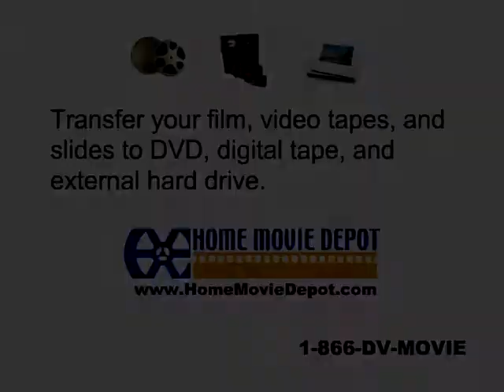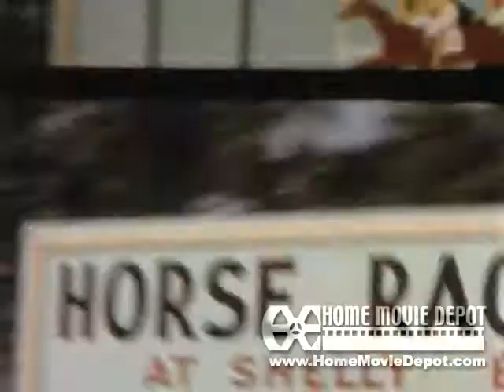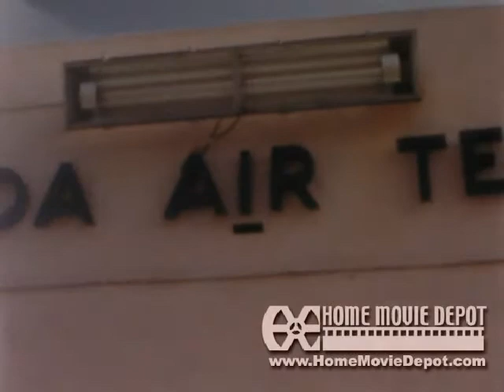Bermuda Honeymoon - Pt 5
Honeymoon Continued